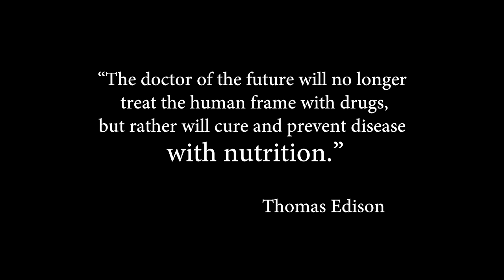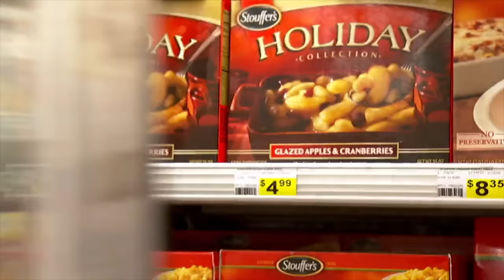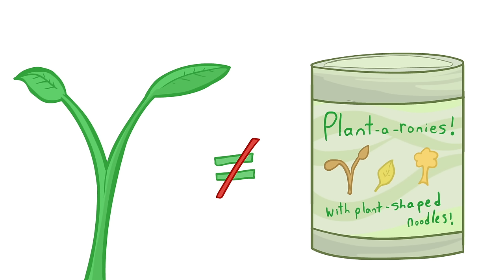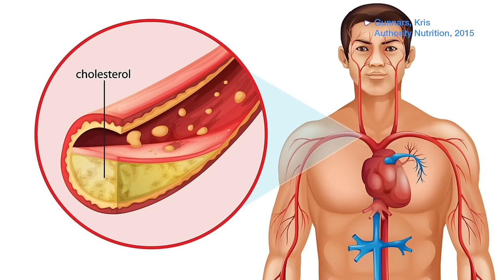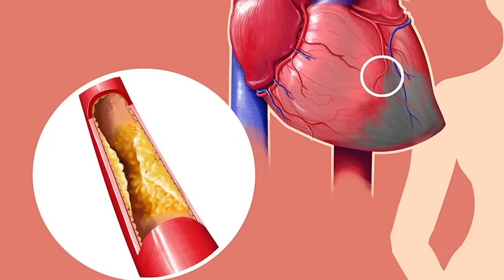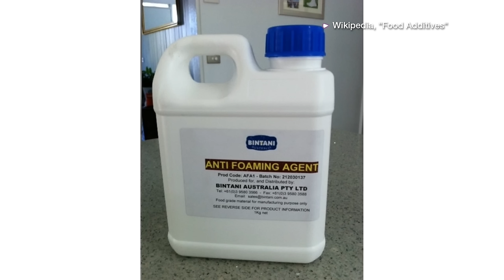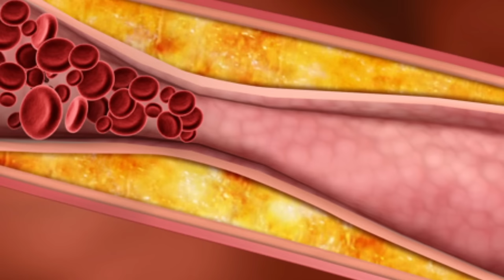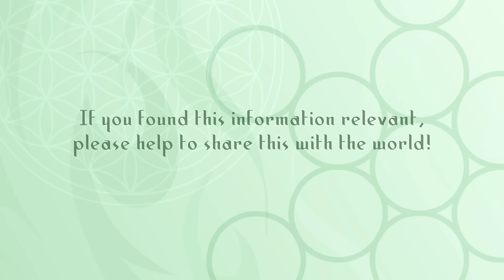Do you really know what you're eating? A Closer Look at Food...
Empower your body’s natural healing process with this free essential worksheet.

As we continue the journey into health, we look deeper at what’s already inside our bodies and what we can do about it. When we give our bodies food that is devoid of any real nourishment, our bodies suffer from it on a cellular level.

If we eat processed food constantly, we build up a tolerance to it and might not notice how drastically it affects us. In this episode, Patchman breaks down the three main processed components: sugar, salt, and fat.

      ✨If you liked this video, here's some other things you might enjoy ✨

✨ About Spiritverse ✨